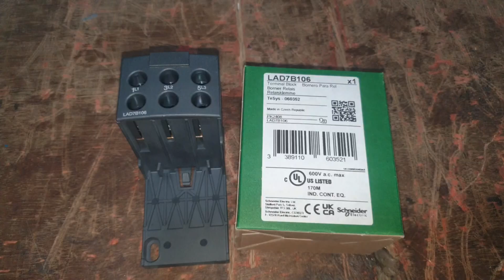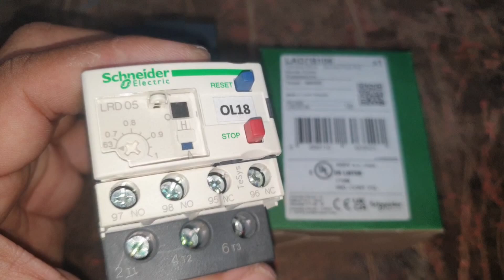LAD7B106 Terminal Block LRD, Dudukan Thermal Overload Relay